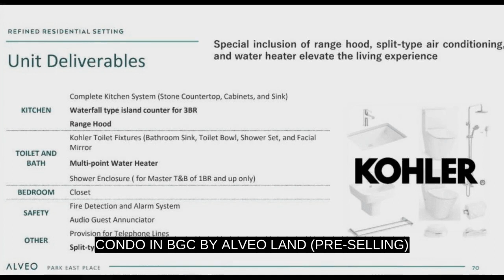CONDO IN BGC BY ALVEO LAND (PRE-SELLING)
Condominium/Apartment Type: Residential Condominium
Number of Bedrooms: 2
Number of Bathrooms: 2
Unit Size in sqm: 94 sqm.